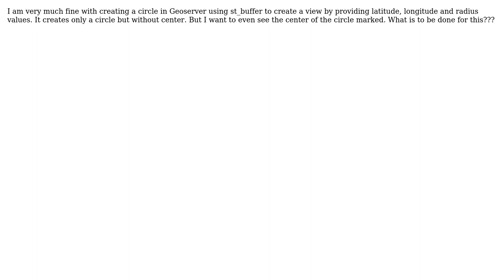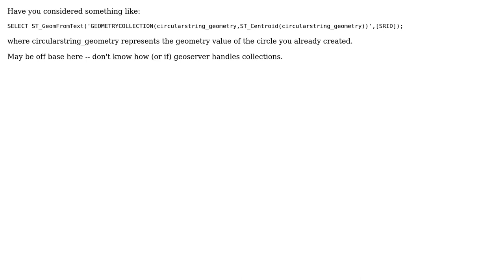GIS: Displaying circle with a center (2 Solutions!!)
GIS: Displaying circle with a center

With thanks & praise to God, and with thanks to the many people who have made this project possible! | Content (except music & images) licensed under CC BY-SA | Music | Images & others | With thanks to user Vikash Talanki user underdark user rec.thegeom and the Stack Exchange Network Trademarks are property of their respective owners. You are responsible for your own actions.